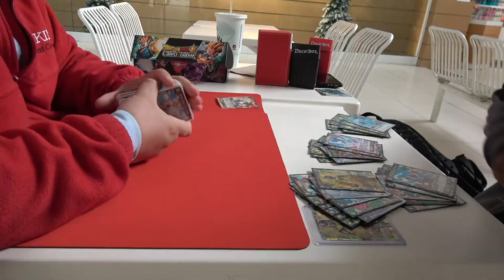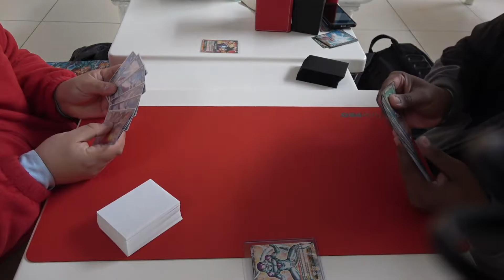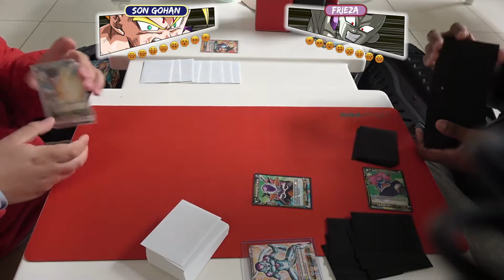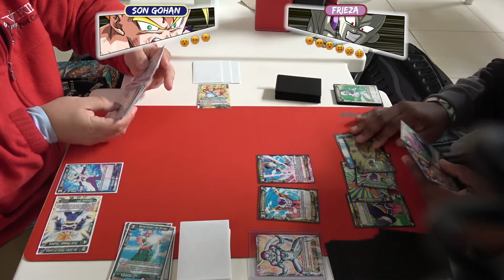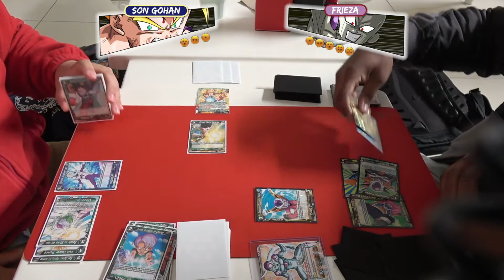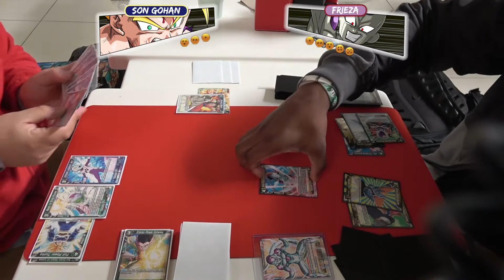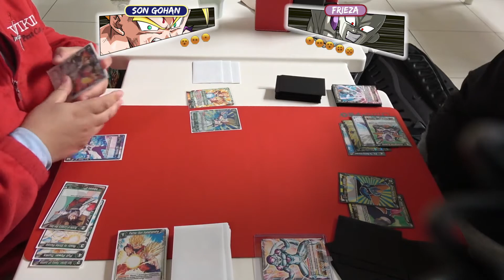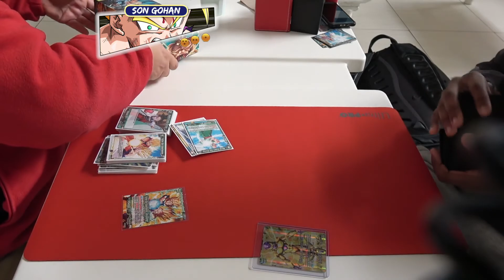[DBS Battle] Best of 3 : Round 1 : Son Gohan VS Frieza : MR HLN VS A.T : NYZ Fighters